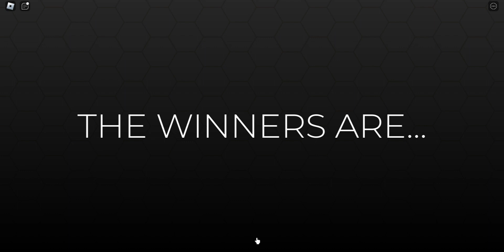PLAYING DRESS TO IMPRESS FOR THE FIRST TIME! Roblox Dress To Impress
HI Guys
Welcome to my DRESS TO IMPRESS SERIES!!!

In this video we will DRESS TO IMPRESS! This video is all about showcasing your creativity!. Complete the thememed outfits and climb through the ranks from NEW MODEL TO TOP MODEL!!!.

We will express ourselves, meet new people and make new friends!!.

Dress up, lol, lol dolls, loldollsurpriee, lol dress up, roblox, obby, dress, makeup, dream, outfit , roblox dress up game, roblox roleplay, roblox vr, viral, best roblox game, fyp trending,